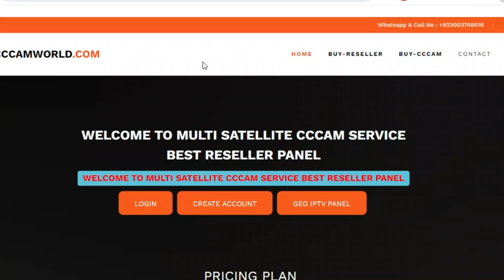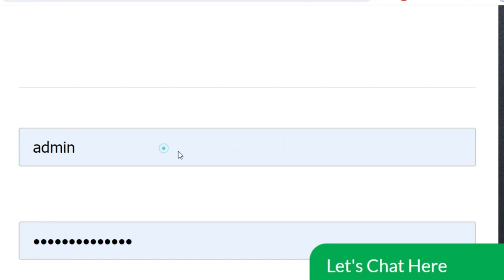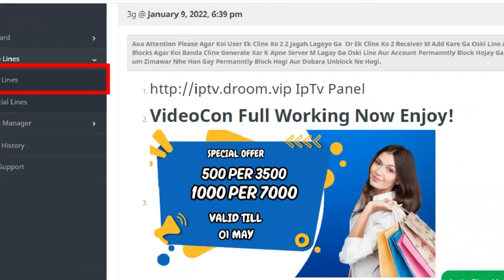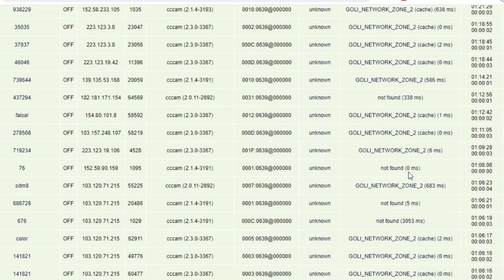365 Days Free Cline l Free Cccam Cline Panel 2024